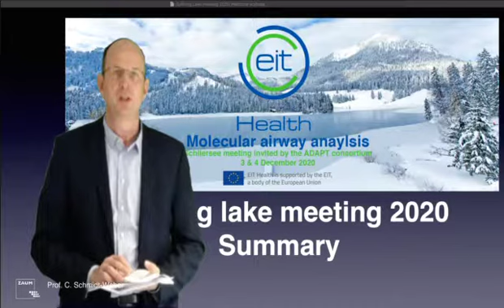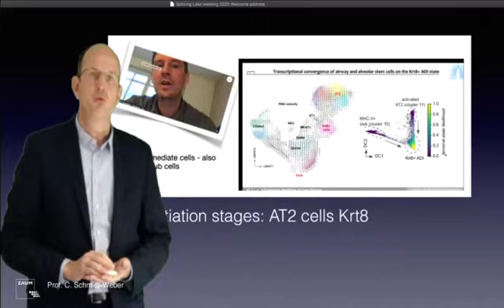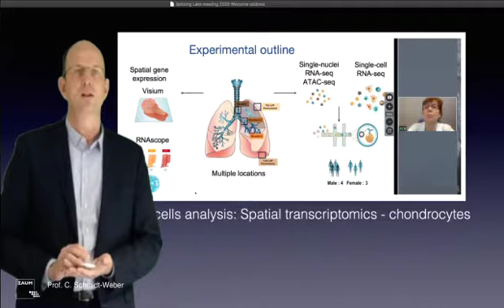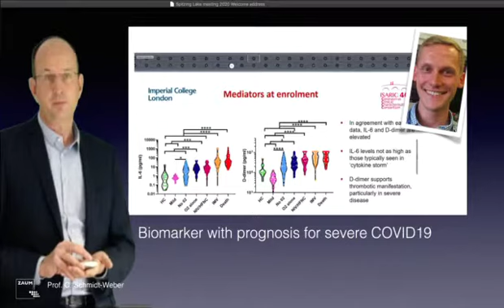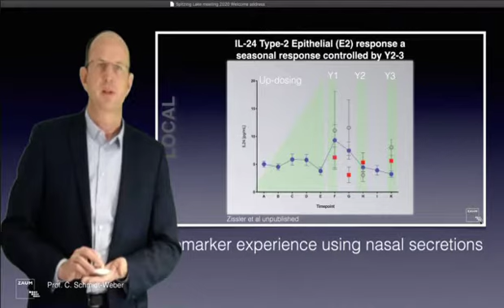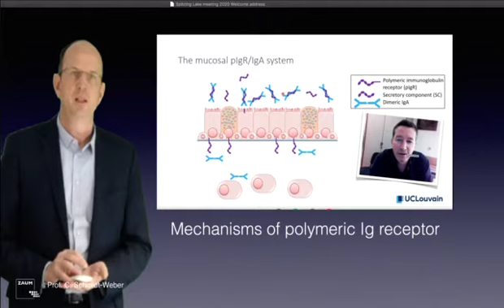Scientific meeting of opinion leader in airway diseases and diagnosis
Quick summary on a meeting on upper airway diagnosis